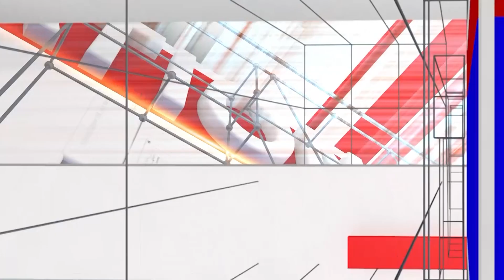KSRTC Pallakki Bus : ಹೊಸ ಪಲ್ಲಕ್ಕಿ ಬಸ್ ಗೆ ಚಾಲನೆ ಕೊಟ್ಟCM | National TV